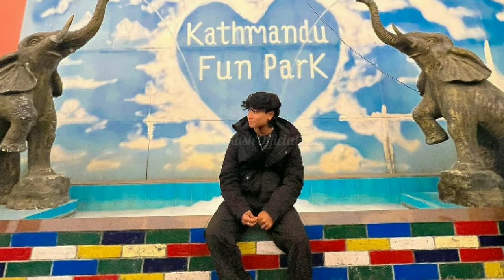Prasanna Lama Lifestyle 2023, Videos, Girlfriend, Income, House, Family, Lifestyle, Cars & Net Worth